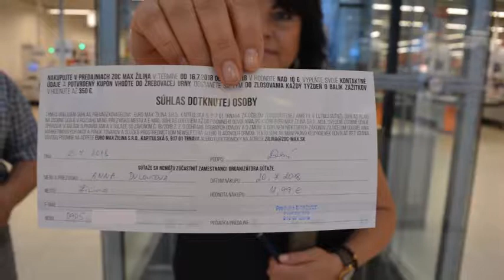1. žrebovanie Letná súťaž